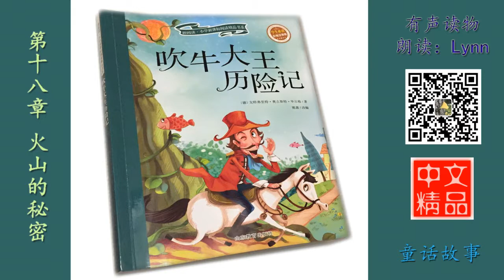第十八章 火山的秘密 吹牛大王历险记 有声读物 Chinese Audio Book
吹牛大王历险记